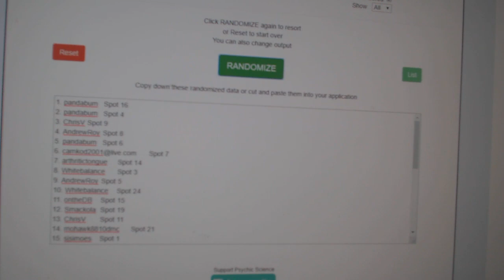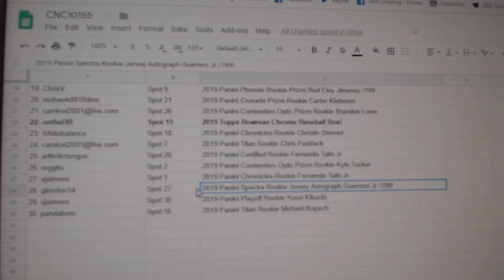C&C High End Chancer Baseball Break - C&C GB #10,155